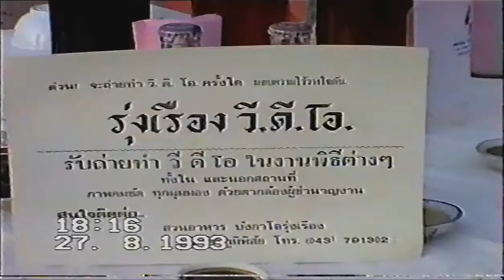สุขสันต์ วันวิวาห์... มณฑา @ สุวิทย์ วันที่ 27 สิงหาคม 2536 (เกือบ 30 ปีแล้วน๊าาา)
เอ็มทีวีขอนแก่น โทร.081 546 9722
บริการ แปลงม้วนวีดีโอ  VHS,VHS-C,SVHS,Video8,Hi8,DigiTal8,MiniDV,DV,DVCAM,DVCPRO,HDV,BETA,BETACAM,BETACAM-SP,BETACAM-SX ,U-Matic,MicroMV และ cassette tape,Microcassette tape เสียง สามารถแปลงได้ทั้ง NTSC และ PAL เป็น dvd-video หรือ mp4 mediafile ลง flash drive

ประเภทของการแปลง มีอยู่ 2 รูปแบบ แปลงเป็น DVD-Video และ ประเภท File
++ รูปแบบ DVD-Video คือ แปลงเป็นแผ่น DVD ที่สามารถนำไปเล่นกับเครื่องเล่น dvd ตามบ้านได้
++ รูปแบบ File คือ แปลงเป็นชนิด File เช่น Mp4,Mkv,mov,avi เป็นต้น สามารถใช้ตัดต่อ ,เล่นกับคอมพิวเตอร์ และเครื่องเล่น file ที่ support ( ขอแนะนำ Mp4 สามารถเล่นได้ทุกระบบ)

หมายเหตุ การแปลงเป็น file นั้น สามารถทำได้มากกว่า Mp4 และ mkv  file ที่สามารถแปลงให้ได้มีดังต่อไปนี้ *.avi *.mpg *.MP4,*.mkv,*.MOV *.FLV *.RM *.m2ts ทำให้ได้ทุกชนิดตามที่ต้องการ